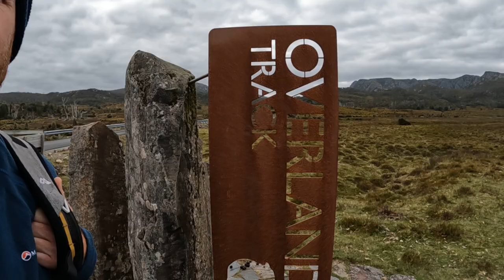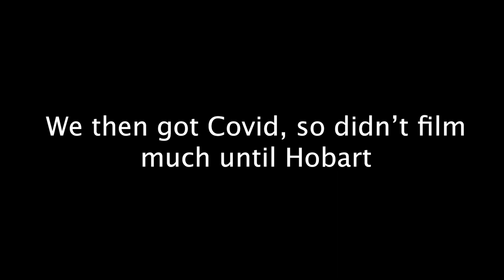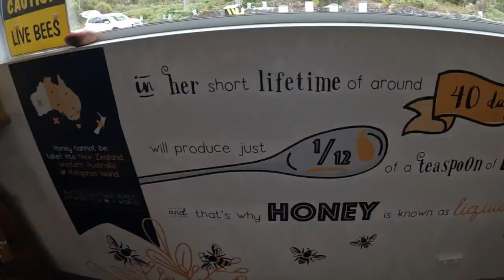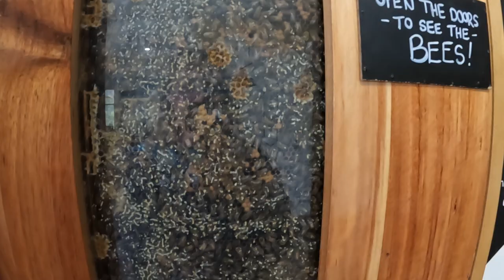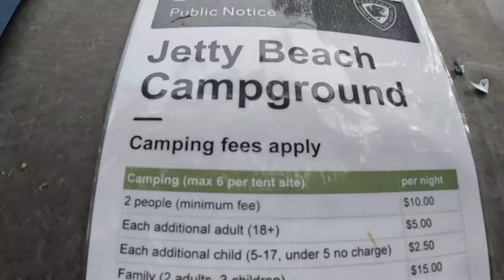Unseen Tasmania: Beach Camping & Climbing Mountains with Rare Wildlife Encounter - Part 8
Join us as we take you on an epic journey through Tasmania's unseen gems. This eighth installment of our Tasmania series will leave you in awe as we encounter rare wildlife, hike to Marion's Lookout in Cradle Mountain, navigate the bustling Mt. Wellington, and camp out on the secluded beaches of Bruny Island. You'll practically taste the delectable seafood, cheese, and honey as we explore local offerings, and feel the rush of our beach driving adventure. Come explore with us and experience the rugged beauty and rich culture Tasmania has to offer.